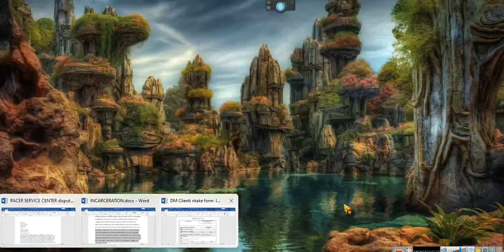~DATAMAS~ 1 and Relief